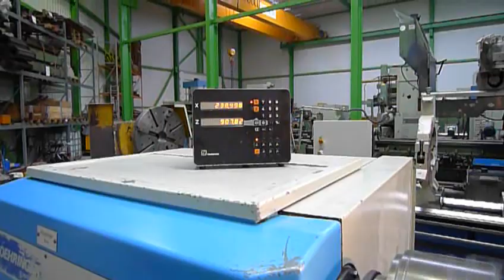Used vdf boehringer lathe for sale due 630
vdf lathe drehmaschine draaibank vdf due 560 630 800 due 800 vdf boehringer due 800
vdf boehringer due 560 vdf boehringer due 630 drehmaschine drehmaschinen
gebraucht maschinen gebruikte machine vdf lathe draaibank draaimachine draaibanken
vdf böhringer
vdf drehmaschinen
boehringer drehmaschinen
vdf drehbank
böhringer drehmaschine
boehringer werkzeugmaschinen